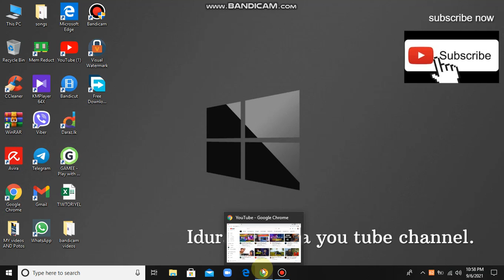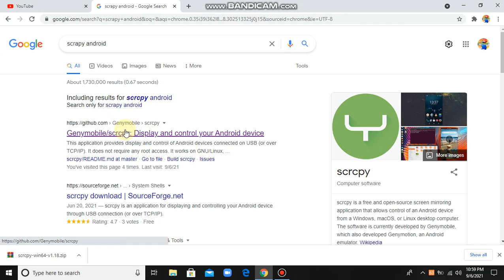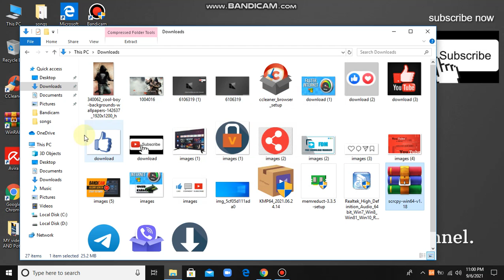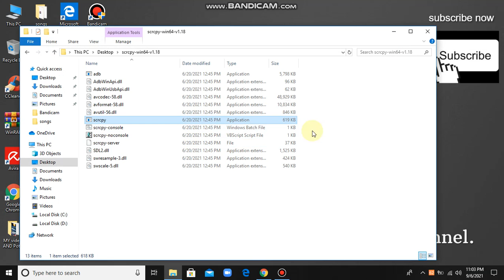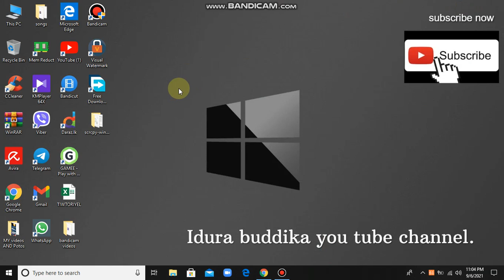pone streen Competer streen ekata gamu /laptop USB